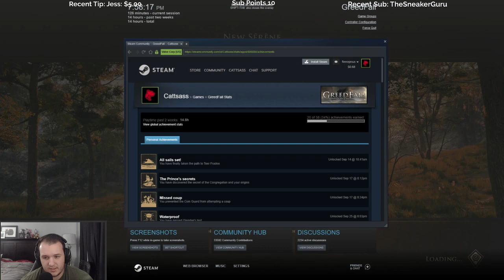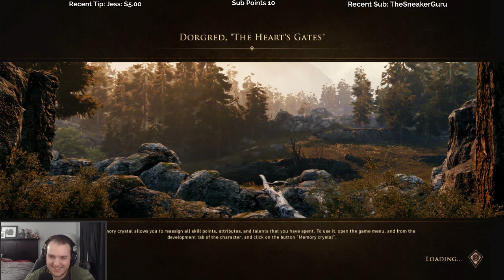Let's Play Greedfall with Cattsass - Episode 30